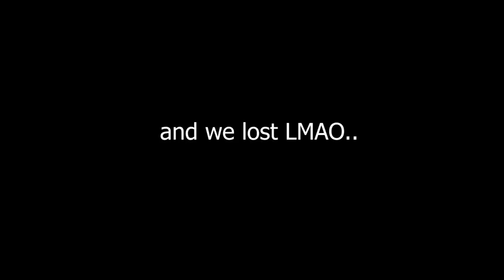IGNITION FIRST GAME 37KILLS - VALORANT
all low

VALORANT Season 1: IGNITION